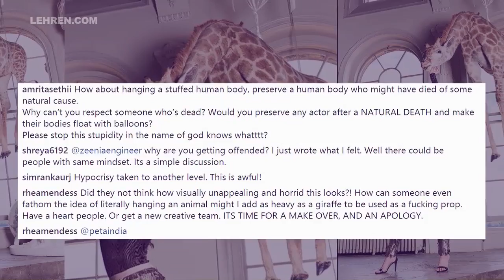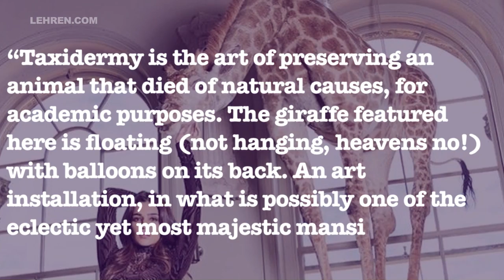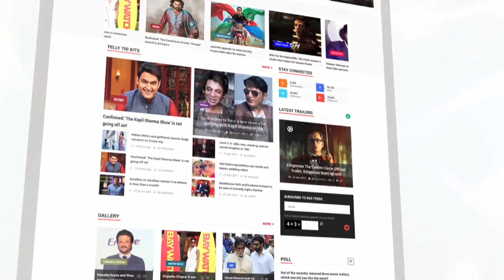Kriti Sanon Gets Trolled For Posing With Taxidermied Giraffe For Magazine Cover | LehrenTV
Kriti Sanon’s recent magazine cover received flak for insensitivity towards animals.